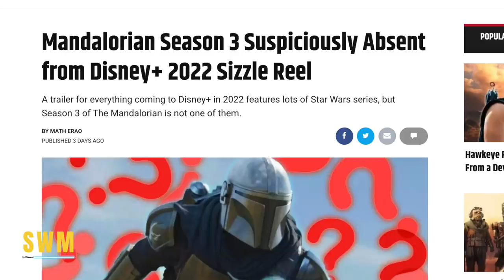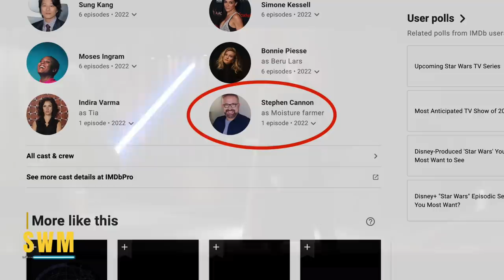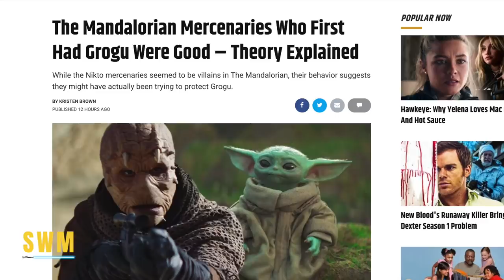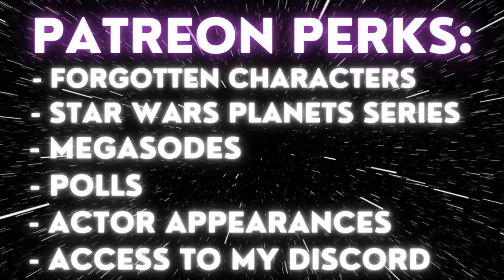The Mandalorian Season 3 Release Update, Obi-Wan Kenobi Casting, Grogu & More Star Wars News!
In this Star Wars News update, we talk about release updates for the Mandalorian Season 3, the Bad Batch Season 2, Obi-Wan Kenobi and more after the Mandalorian was missing from the Disney+ 2022 release sizzle reel. We also talk about casting news for the Obi-Wan Kenobi series, a theory about Grogu (Baby Yoda) and the Book of Boba Fett. Now that Luke Skywalker has taken Grogu for Jedi training, Jon Favreau and Dave Filoni will likely focus on the Mandalore subplot and new adversaries might come in the way of Mando. Before then, Boba Fett and Fennec Shand return on December 29th on Disney+ by Lucasfilm.